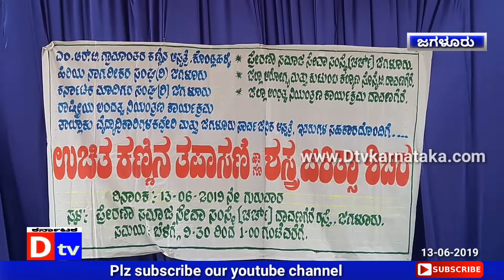ಪ್ರೇರಣ ಸಮಾಜ ಸೇವಾ ಸಂಸ್ಥೆ ವತಿಯಿಂದ ಉಚಿತ ನೇತ್ರ ತಪಾಸಣೆ ಹಾಗೂ ಶಸ್ತ್ರ ಚಿಕಿತ್ಸಾ ಶಿಬಿರ. Dtv Karnataka. 130619